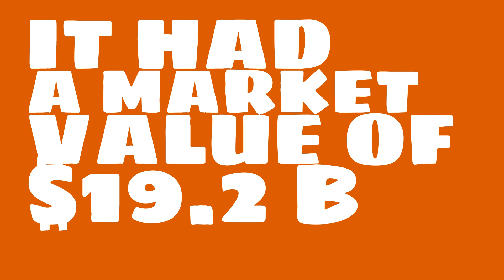What were the 2017 sales of Tesco?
Watch this video to learn about Tesco.